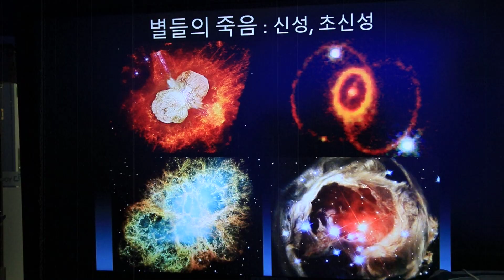K-MOOC 강좌소개 | 연세대 - 우주의 이해 (손영종 교수)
연세대학교 손영종 교수님의 우주의 이해 강의 소개입니다.

2015년 10월, 새로운 교육 혁명 K-MOOC의 27개 명품 강좌가 여러분을 찾아갑니다.
한국형 무크(K-MOOC)를 만나면 언제 어디서나 무료로 자유롭게 활용할 수 있습니다.